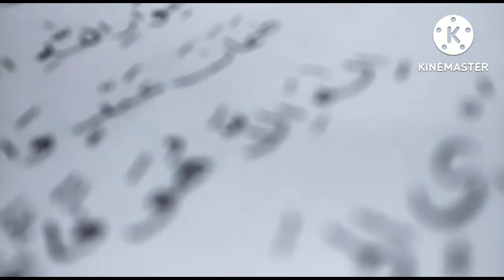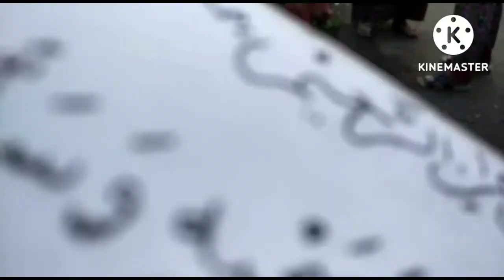ACARA BARIAN KURMATAN(TAHUN BARU ISLAM) desatunggulsari # Tayu-Pati -30/07/2022